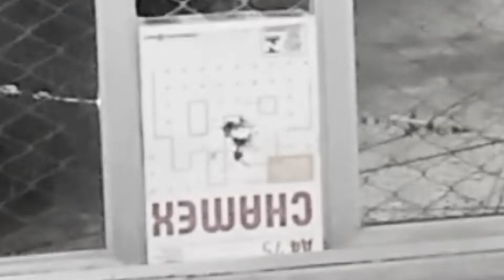Se liga na velocidade dessa suporte PKM!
Bbs na veia |  Verificando se a velocidade de disparo ficou boa.
Méritos para o Fabio 06

Foi melhor do que a expectativa!

As bbs que uso são da @tangodownbbs , não sou patrocinado pela marca, uso por preferência.

Quadros de humor no instagram com as personagens:

Monster Fury

Totonho mau

Mario Furytella